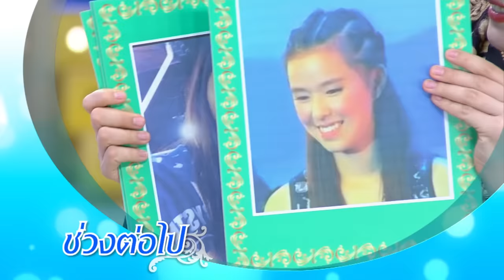โดนตก! "ซันนี่ เกวลิน" ไอดอลจีนสวย&หล่อ&ฮามาก | ดาวรุ่ง เซ้นต์-พีพี-เก้า | 3 แซ่บ (Full) 26 ก.พ. 66